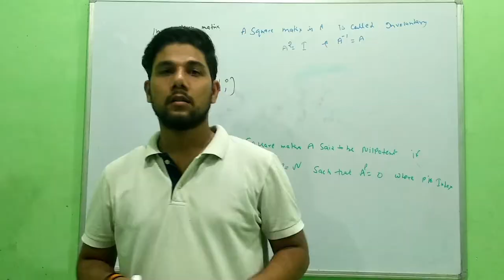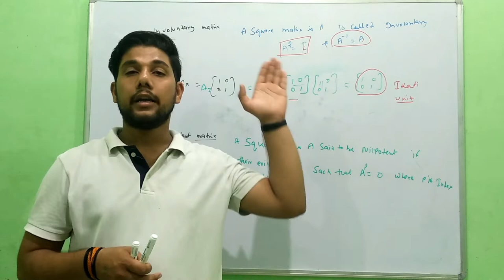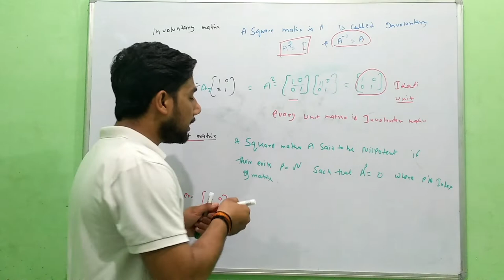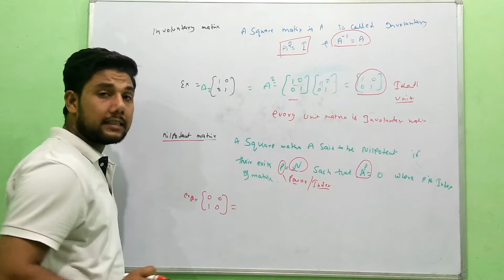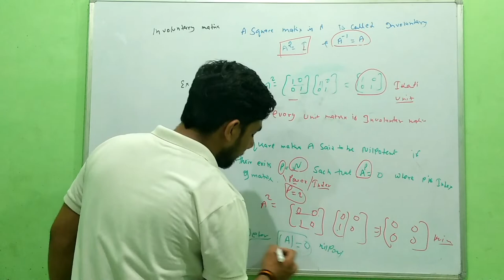lok sabha election result 2019 | NAVY AIRFORE (X & Y ) RRB JE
lok sabha nda upa bjp abp news This video demonstrate how to find Matrix by Short tricks it using Involuntary & Nilpotent of a matrix & Question of matrix with trick of Matrix and hence useful for MCA Entrance & IIT JAM & NDA. and other competitive Exam.

matrix 3 Positive Integral Power of a Matrix, | MCA Entrance | IIT JAM // Other Competition

it is very useful to Nimcet(NIT)MCA & iit jam & other competiton.

#1-Determinants-Introduction | short tricks|maths short tricks | MCA Entrance | IIT | Skyheights

Matrix SUPER SHORTCUT
Matrix determinant tricks for NDA/BITSIT/IIt JEE | jee mains tricks
Determinant solved problem

shortcut method of Matrix |maths tricks|maths|Matrix short tricks|maths short tricks
Matrix of a 3 x 3 Matrix
Shortcuts, Trick and Tips - NDA Maths

Matrix in hindi | maths Matrix tutorials | Maths in hindi